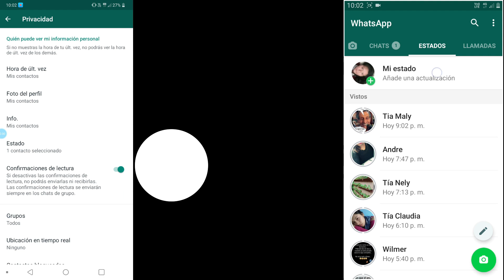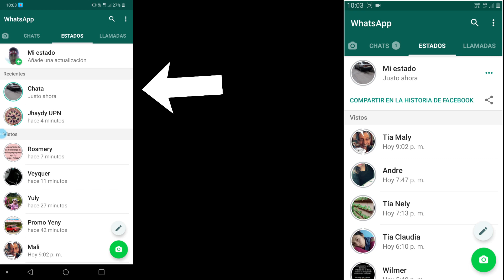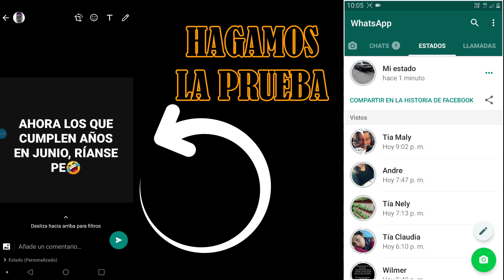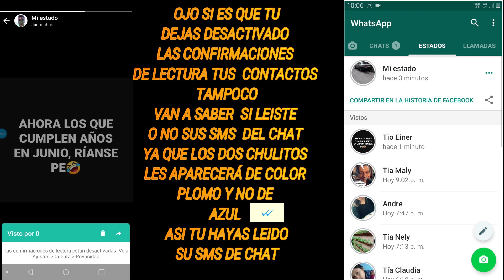Cómo Ver los Estados de WhatsApp Sin que el Otro lo Sepa